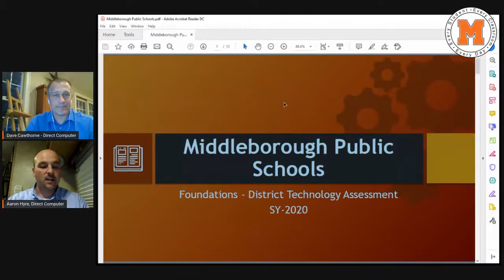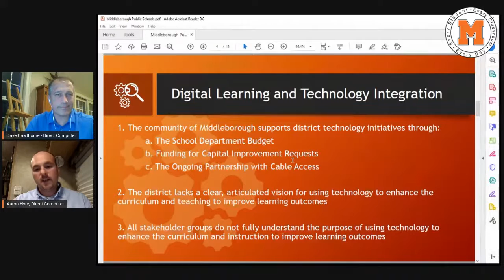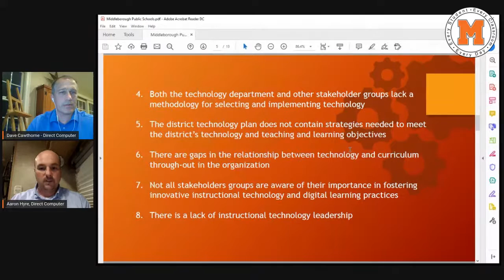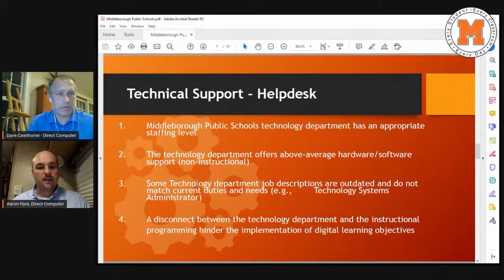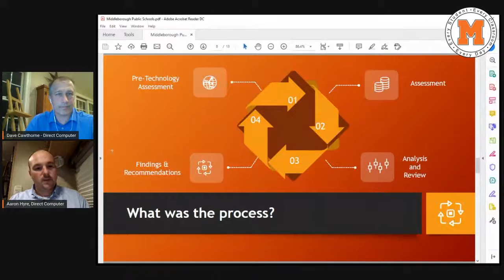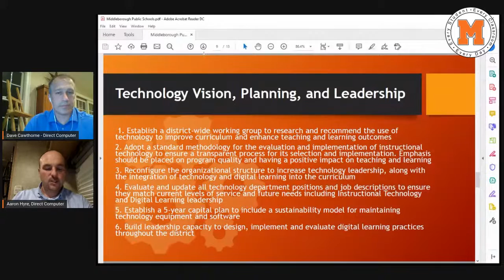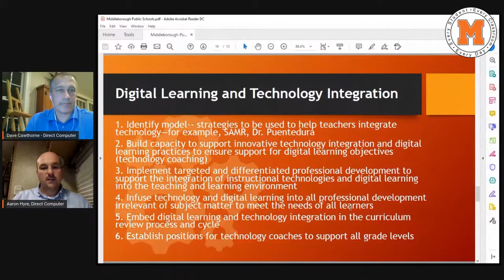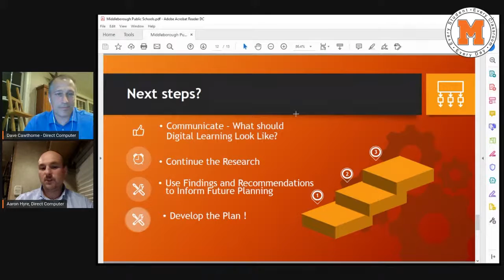Middleborough Public Schools: School Committee Meeting - May 7, 2020